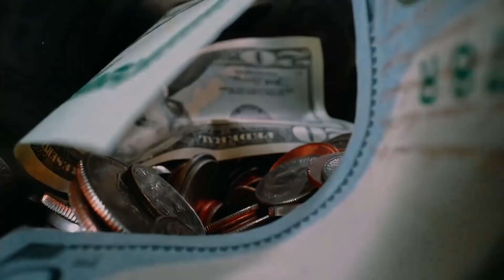Աննա Դանիբեկյանը բռնվեց՝ Քոչարյանի գաղտնի աջակիցը